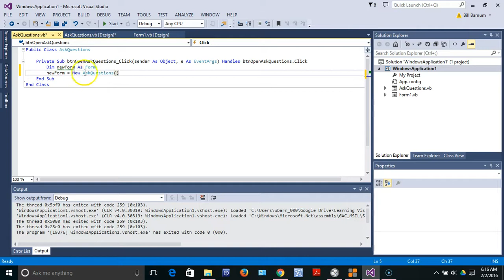09 - Assigning a Value to a Variable With Visual Basic